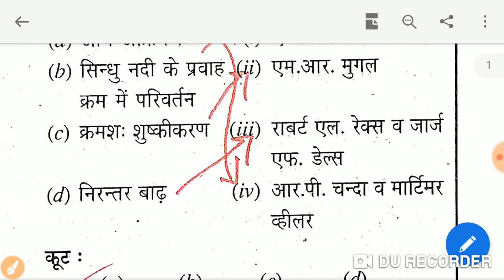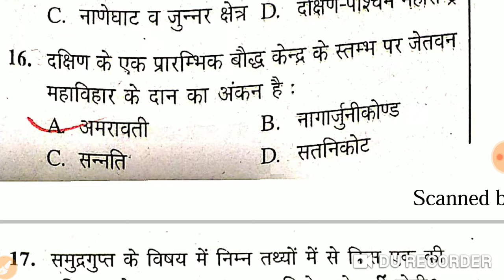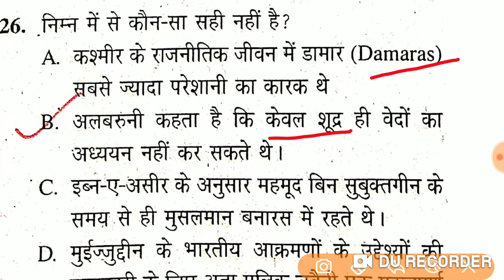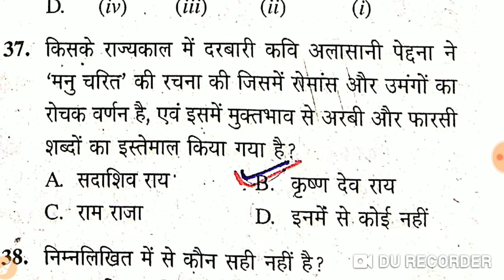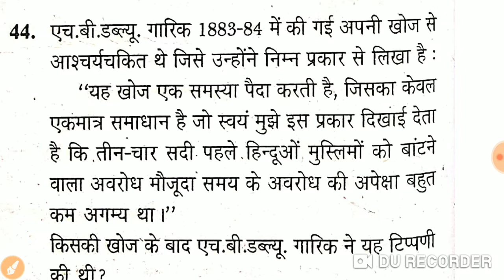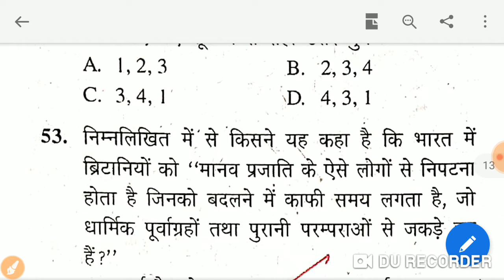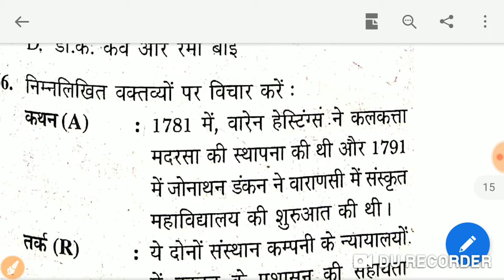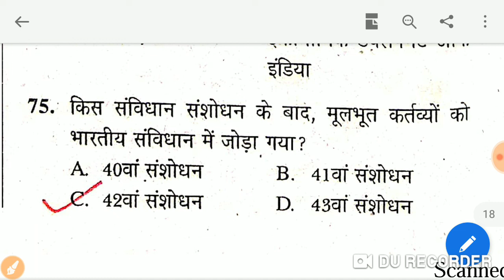June #2015, History ugc net paper #3